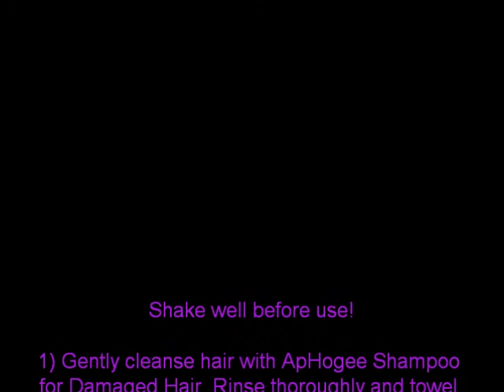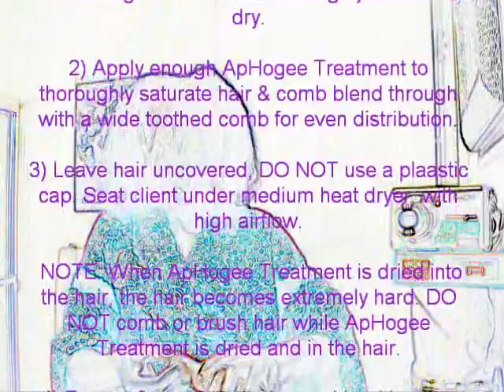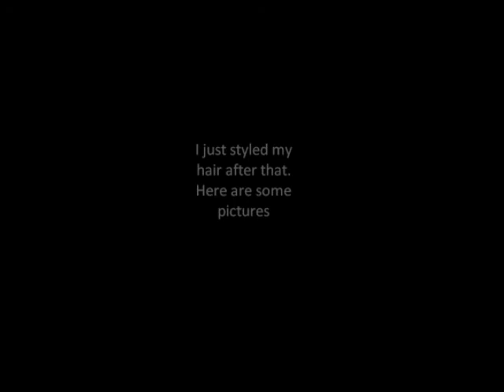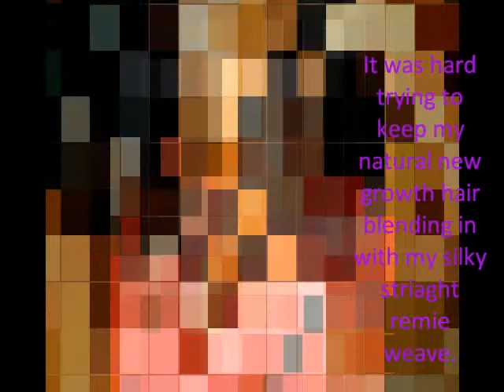Aphogee Protein Treatment 2011 transitioning hair journey. 1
Strengthen the premed ends of my hair by using Aphogee products. This is also my 1st video show casing my hair journey from 2011. I decided to transition Feb 2011...so this video is a year old.